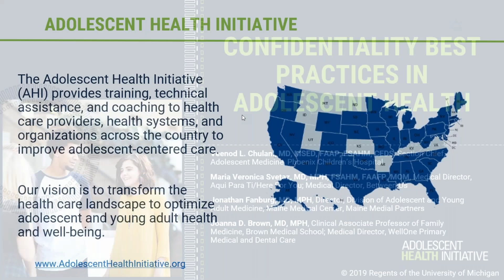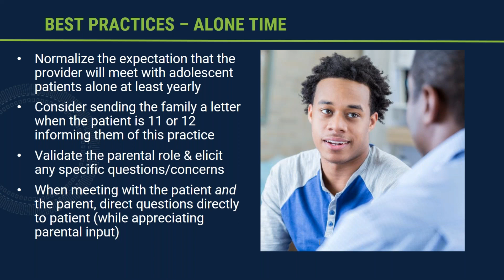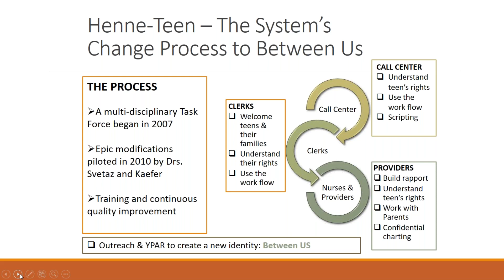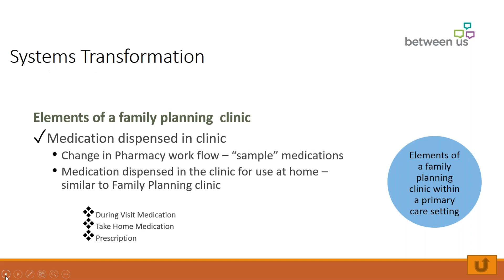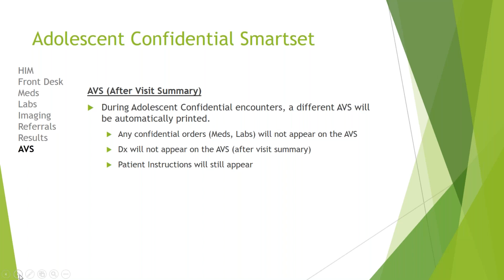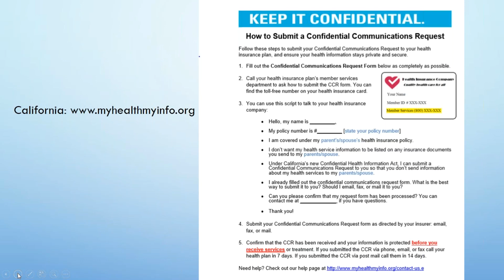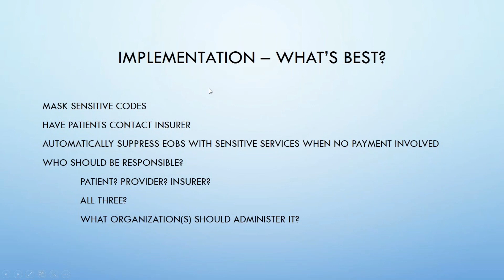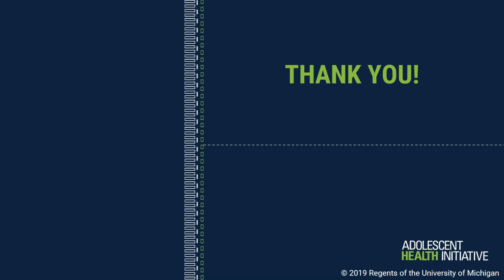Webinar recording – Confidentiality Best Practice in Adolescent Health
This webinar took place Thursday, June 13, 2019. Access the recording today.

Adolescent patients cite confidentiality as one of the key determinants of their use of health care. Providing adolescents with confidential care results in better social and health outcomes, while a lack of confidential services may lead to unintended health consequences. Join us for a discussion of confidentiality best practices in adolescent health where we will cover key aspects of confidential care including EHR use, billing, patient portals and more.

Presenters joining AHI:
 Veenod L. Chulani, MD, MSED, FAAP, FSAHM, CEDS, Section Chief, Adolescent medicine, Phoenix Children's Hospital
 Jonathan Fanburg, MD, MPH, Director, Division of Adolescent and Young Adult Medicine, Maine Medical Center, Maine Medial Partners
 Joanna D. Brown, MD, MPH, Clinical Associate Professor of Family Medicine, Brown Medical School; Medical Director, WellOne Primary Medical and Dental Care
 Maria Veronica Svetaz, MD, MPH, FSAHM, FAAFP, MOM, Medical Director, Aqui Para Ti/Here For You; Medical Director, Between Us